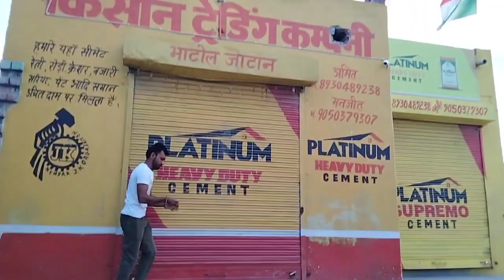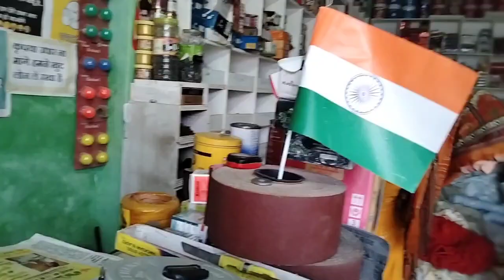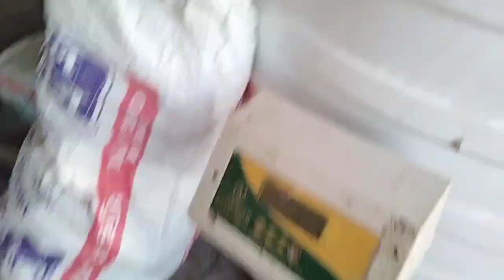दादी पोता मिलकर ताना मारगे मेरे 🤭🤭 अमित जी के साथ खट - पट हो गई आज तो 😥😥